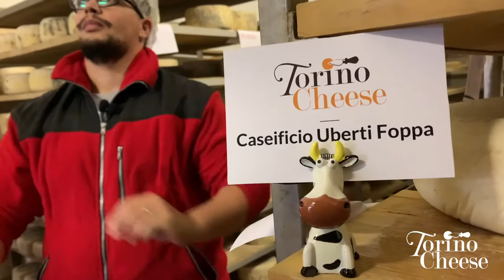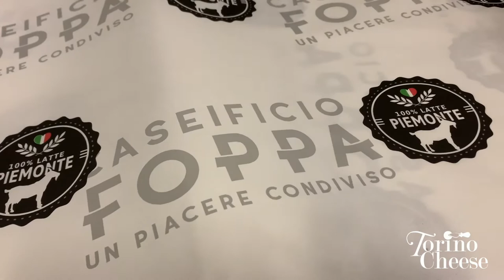Torino Cheese - Caseificio Uberti Foppa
torinocheese fa tappa al Caseificio Uberti Foppa per raccontavi la storia di un'azienda che dal 1969 si tramanda in generazione in generazione.
Oltre 40 prodotti realizzati in base alla stagione e, sempre, con latte piemontese al 100%. Una distribuzione in 4 piccoli negozi gestiti a livello familiare, ma anche attraverso lo shop on line.